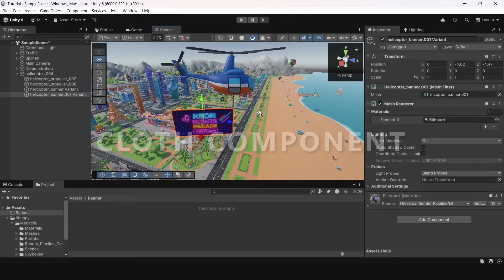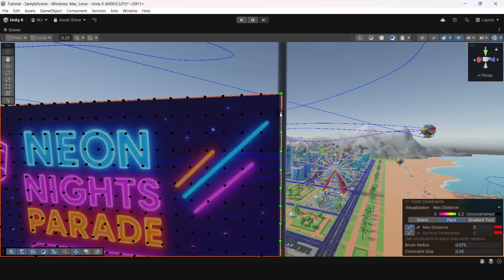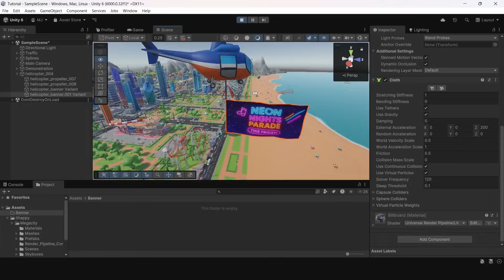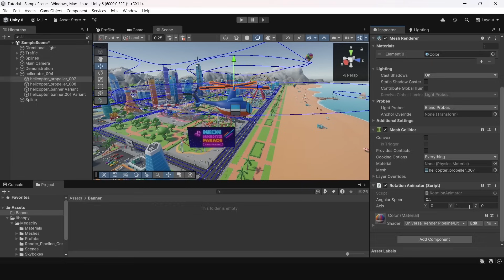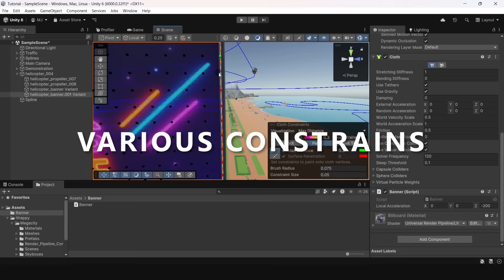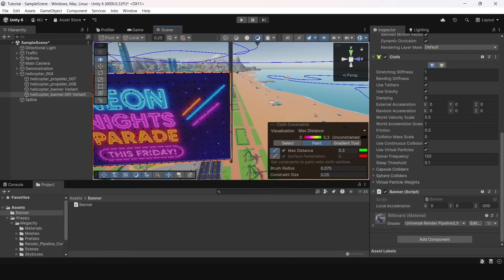How to Animate a Flag in Unity– Easy Tutorial by ithappy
How to animate a flag in unity?
🎮 In this video, we’ll show you how to animate a realistic, smoothly waving flag in Unity — step by step and beginner-friendly.
You’ll learn how to set up the Cloth component, apply wind forces, control local wind direction, and fine-tune constraints for natural and dynamic flag movement.

Join digital art enthusiasts and stay updated on new products, tutorials, and more!

Timestamps:
00:04 Intro
00:20 Cloth Component
02:22 Wind Force
03:36 Local Wind Direction
04:57 Various Constrains
05:24 Outro

Check out ithappy on YouTube, we have lots of interesting content for you!